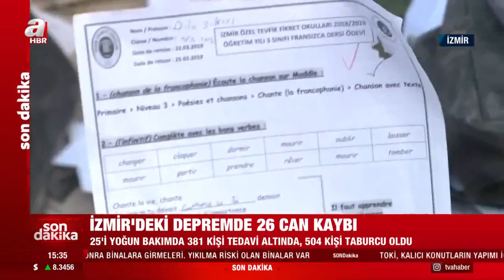Türkiye’de Tsunamiden Ölen İlk Kişi: Fatma Teyze! / A Haber